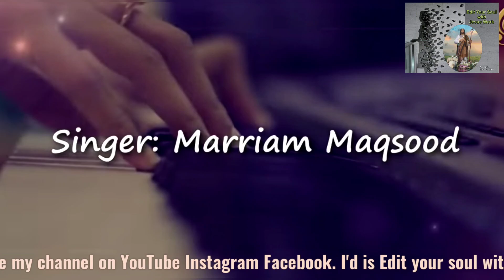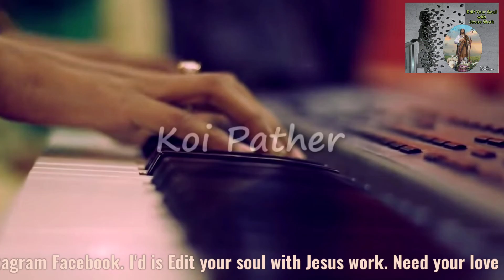koi pathar na koi morat hai /Edit your soul with Jesus work